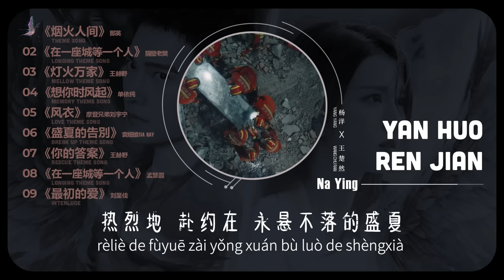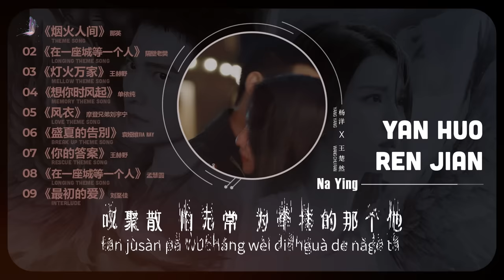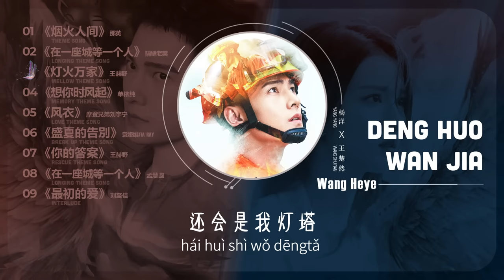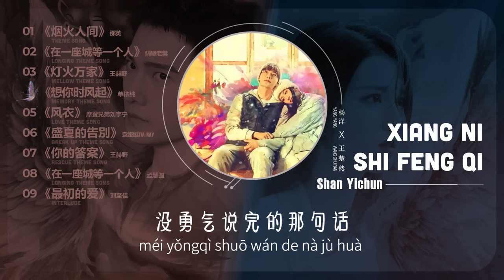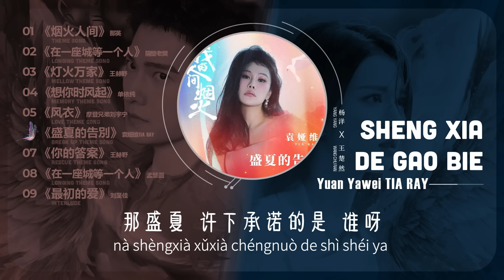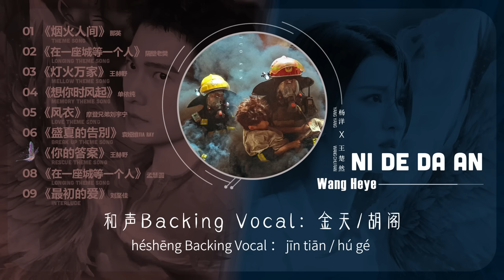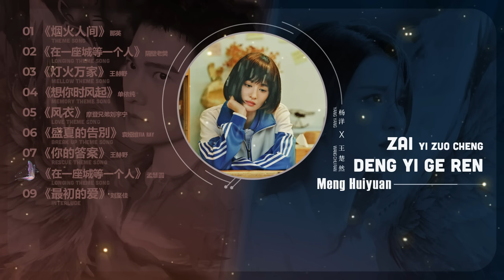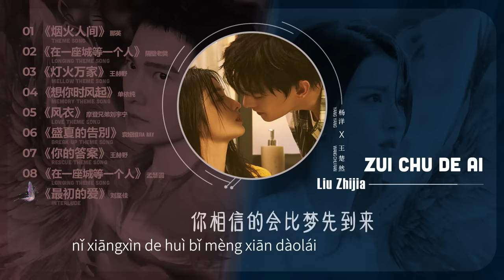𝐎𝐒𝐓 𝟐𝟎𝟐𝟑 【我的人间烟火 𝐅𝐢𝐫𝐞𝐰𝐨𝐫𝐤𝐬 𝐨𝐟 𝐌𝐲 𝐇𝐞𝐚𝐫𝐭】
Release on: Jul 18, 2023
© Audio: Kugou/QQmusic
© Image: Weibo@电视剧我的人间烟火
© Edit: Sarann [D]
00:00 01.《烟火人间 Fireworks on Earth》那英 Na Ying
04:32 02.《在一座城等一个人 Waiting for Someone in a City》隔壁老樊 Gebi Laofan
08:42 03.《灯火万家 Lighting Every Home》王赫野 Wang Heye
12:21 04.《想你时风起 When I miss you, The Wind blows》单依纯 Shan Yichun
16:59 05.《风衣 Wind Coat》刘宇宁 Liu Yuning
20:15 06.《盛夏的告別 Midsummer Farewell》袁娅维TIA RAY Yuan Yawei
24:59 07.《你的答案 Your Answer》王赫野 Wang Heye
28:40 08.《在一座城等一个人 Waiting for Someone in a City》孟慧圆 Meng Huiyuan
32:45 09.《最初的爱 The First Love》刘至佳 Liu Zhijia

🎥  《我的人间烟火 Wo De Ren Jian Yan Huo》
• Fireworks of My Heart / Khói Lửa Nhân Gian Của Tôi

• Genre
• Broadcast: Hunan TV, Mango TV ┊ 40 episodes ┊ 20.00 (UTC+8) Jul 5 - Jul 27, 2023
• Cast: 杨洋 Yang Yang 王楚然 Wang Churan
蒋裕 Jiang Yu 孟晏臣 Meng Yanchen...
• Guest: 张彬彬 Zhang Binbin 杨超越 Yang Chaoyue...

• Original Writing: 一座城，在等你 Yi Zuo Cheng, Zai Deng Ni (Waiting for You in a City)
by 玖月晞 Jiu Yuexi
• Director: 李木戈 Li Muge
• Screenwriter: 徐速 Xu Su
• Producer: 贾士凯 Jia Shikai
• Company: Yuekai Pictures